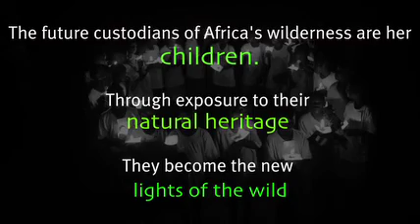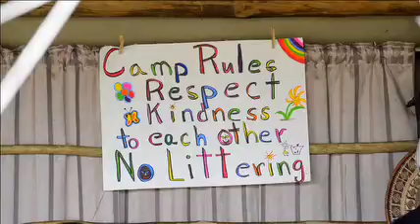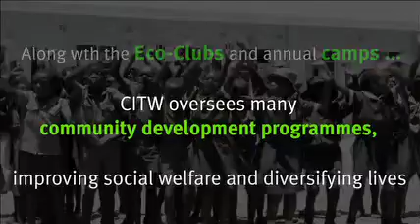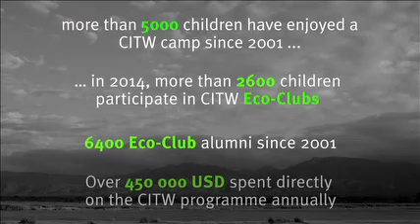CITW 2015 tiny